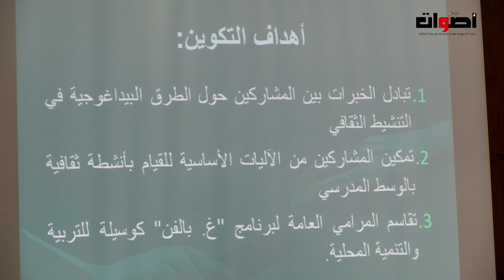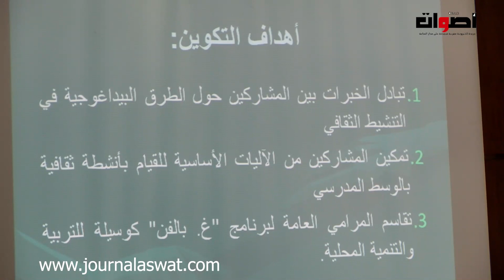نظم مركز التنمية المحلية" CADEL" دورة تكوينية لفائدة منشطي الجمعيات الشريكة لبرنماج " غ بالفن "